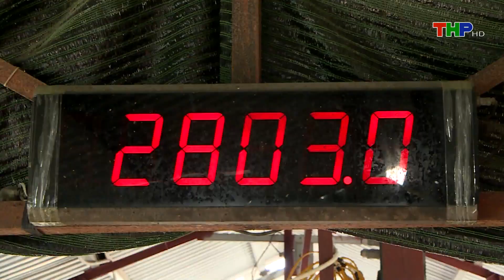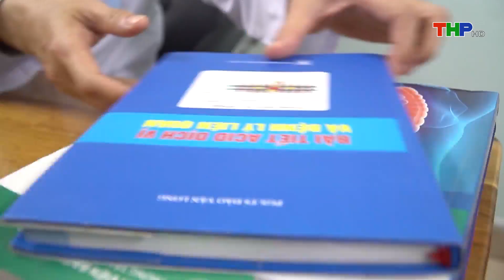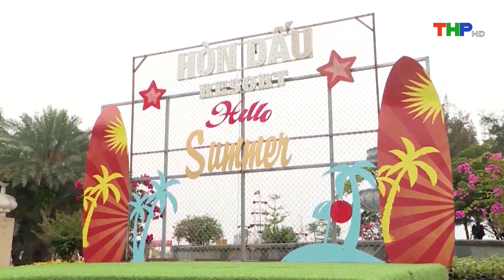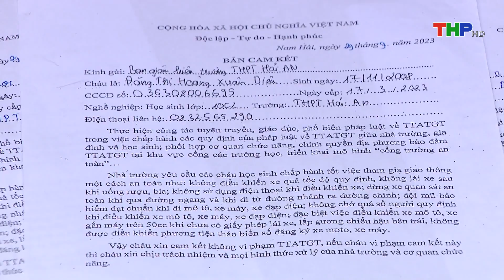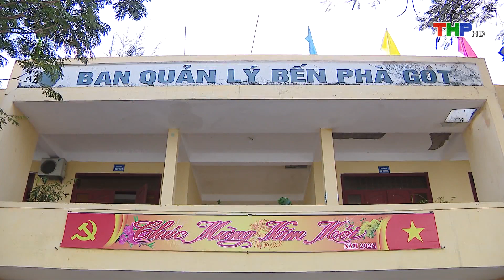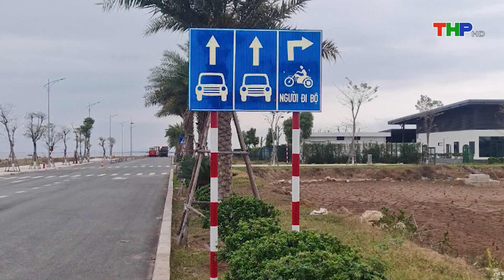Bản tin Hải Phòng hôm nay trưa (25/2/2024)